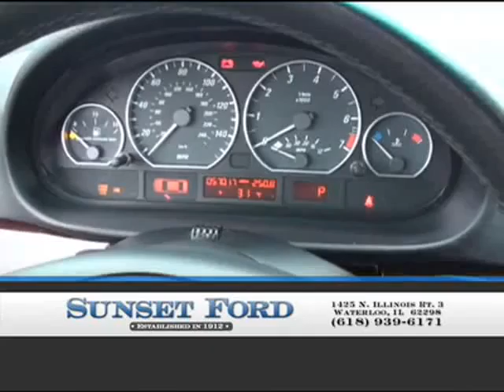2004 BMW 3 Series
2004 BMW 3 SERIES Waterloo, IL
Stock

Sunset Ford Mercury Waterloo
1425 North Illinois Route 3
Waterloo, IL 62298

Don't miss this 2004 BMW 3 Series. It's equipped with automatic transmission and features a Oxford Green Metallic exterior. With 57017 miles, you'll want to take this car home. Make a great choice today.